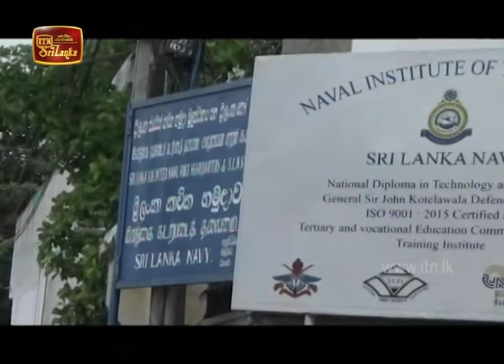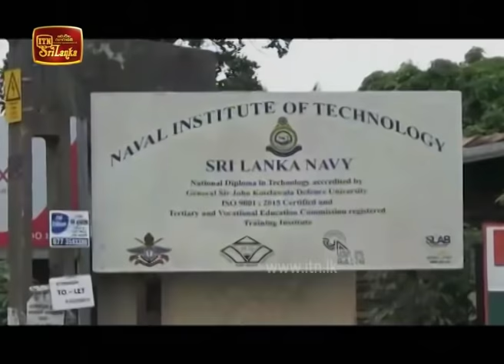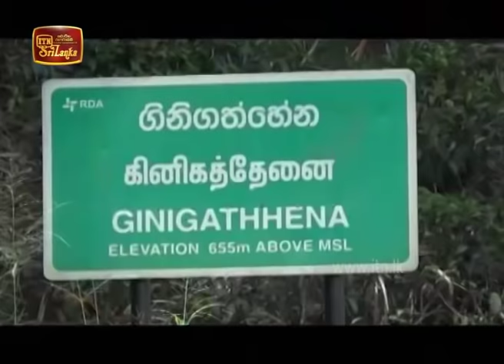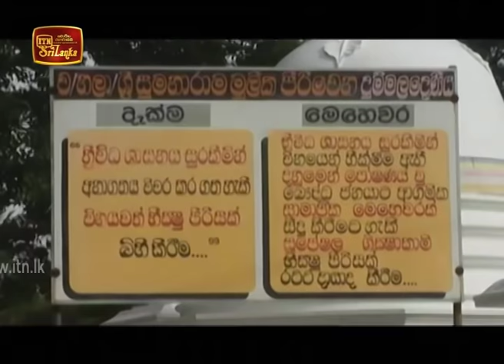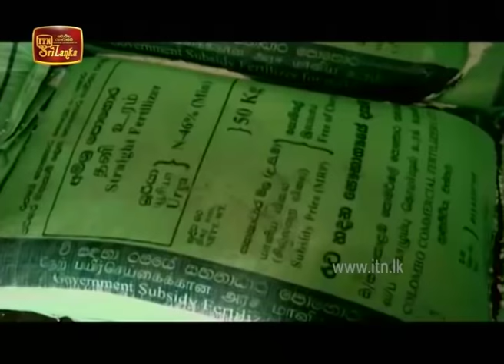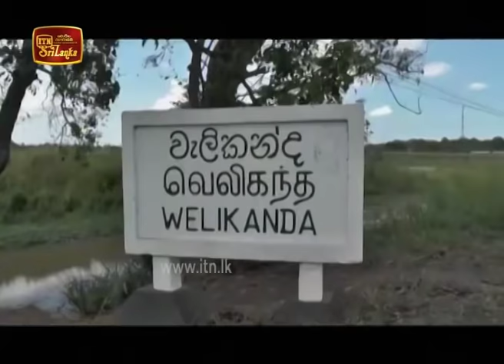ITN News 2020-04-27 | 12.00 PM